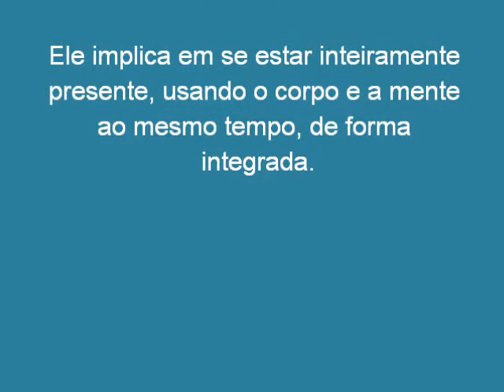Práticas de Corpo, Voz e Mente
exercícios de atenção intensificada para corpo voz e mente com crianças